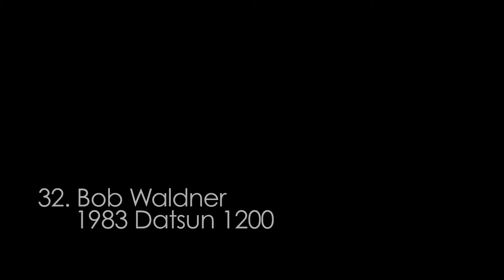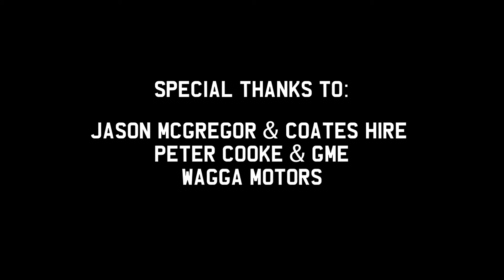ANCWC - The Australian National Circle Work Championships Final 2012 in Full.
The complete Australian National Circle Work Championships Final for 2012. See the full runs of each of the 28 contestants, plus the final 3 for the win.